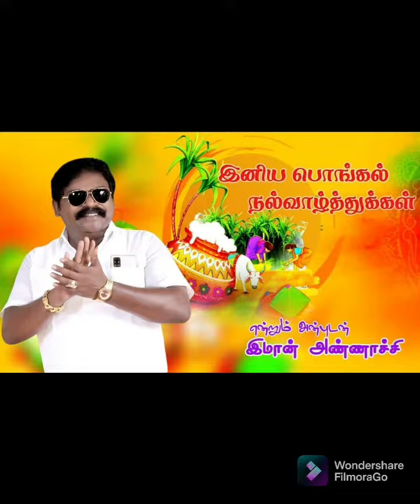Immanannachi Bigboss contestant & Comedy actor imman annachi photo collections